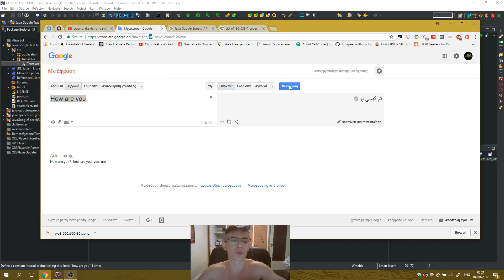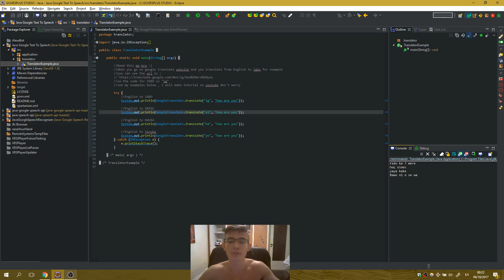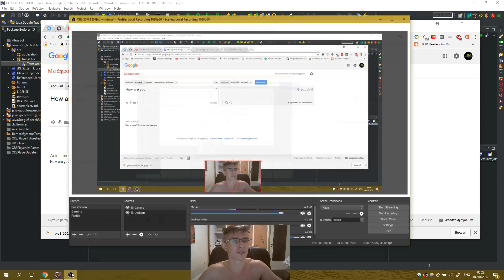Java Google Translator - Tutorial 1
Let's see how we can use Google Translator with Java to make our very own application :)